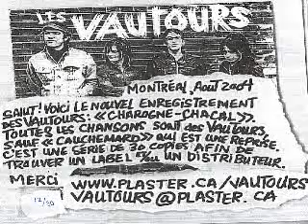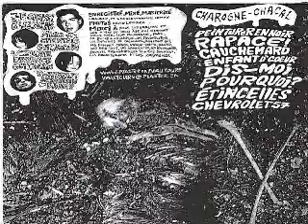les vautours - enfant d'coeur